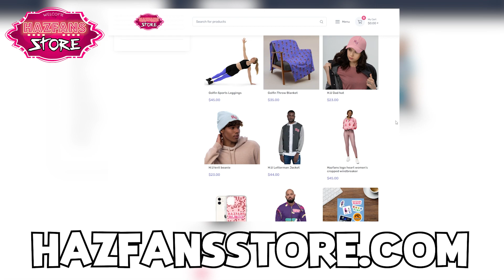HOTEL SHENANIGANS (Hazbin Hotel Comic Dub)